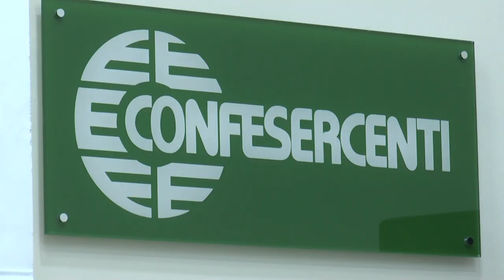Nasce in Campania un progetto per l'adozione sociale delle vittime di racket e usura